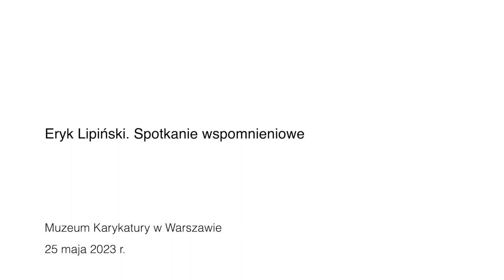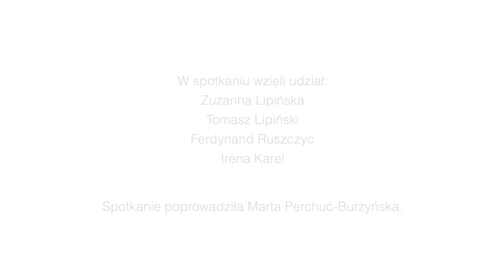Eryk Lipiński. Spotkanie wspomnieniowe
Eryk Lipiński. Spotkanie wspomnieniowe, 25 maja, godz. 18.00

Każdy, kto wspomina Eryka Lipińskiego, uśmiecha się. W jednej osobie łączyło się wiele talentów – artystycznych, menedżerskich, ale i towarzyskich. Znał wszystkich i wszyscy go znali. Wymyślał, uruchamiał lub uczestniczył w wielu projektach i wydarzeniach, które trwają do dziś. Umiejętnie nadawał kształt pomysłom. Był w odpowiednim miejscu w odpowiedniej chwili.

W kawiarni Zodiak siadywał przy stoliku z Zuzanną Ginczanką i Witoldem Gombrowiczem. Razem z Marianem Eile wymyślał – po wojnie z tych pomysłów powstał „Przekrój”. Wspólnie ze Zbigniewem Mitznerem zakładał „Szpilki”. Z Henrykiem Tomaszewskim uruchomili zamówienia na plakaty filmowe, z których później narodziła się polska szkoła plakatu. Był inicjatorem Międzynarodowego Biennale Plakatu. Z Edwardem Dziewońskim współpracował w kabarecie Dudek – projektując plakaty, scenografie, a nawet pisząc teksty satyryczne. Z Szymonem Kobylińskim spotykali się w radiu, telewizji, i wspierali przy tworzeniu Muzeum Karykatury.

Chcemy porozmawiać o fenomenie osobowości Eryka Lipińskiego. Jaki był na co dzień, jakim był współpracownikiem, szefem czy przyjacielem.

W spotkaniu wspomnieniowym udział wzięli jego dzieci Zuzanna Lipińska i Tomasz Lipiński, współpracownik i następca w Muzeum – Ferdynand Ruszczyc, oraz Irena Karel – z którą przyjaźnił się, a także współpracował w telewizji.

Rozmowę poprowadziła Marta Perchuć-Burzyńska.